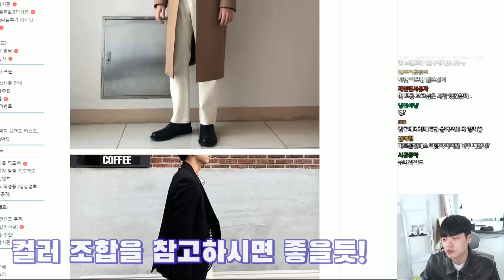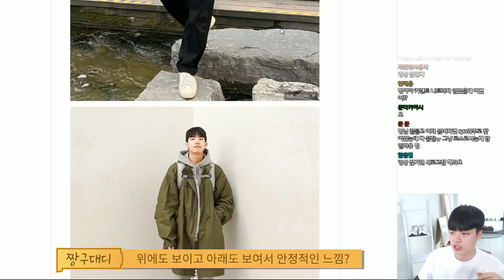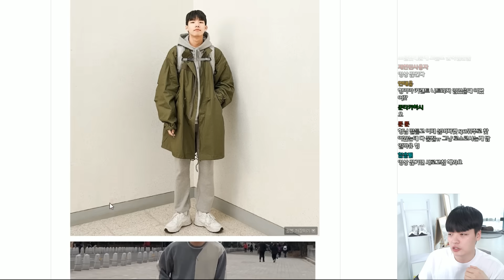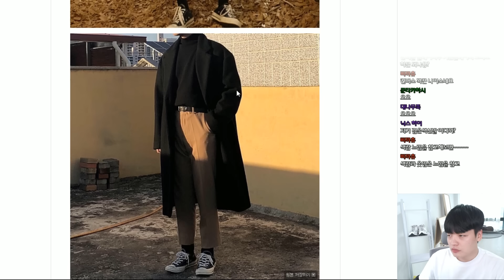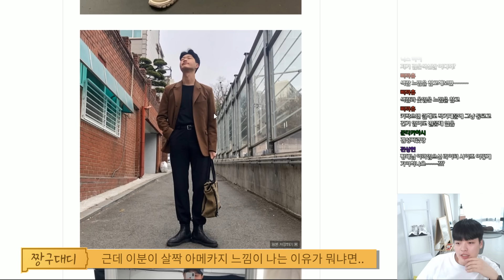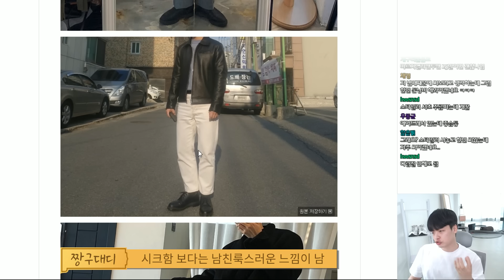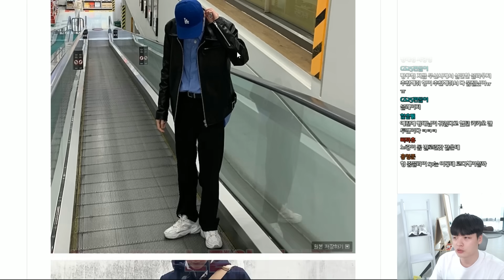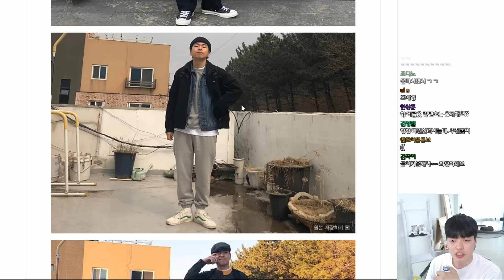카페 예쁜 데일리룩 모음집 3월! 보기만해도 옷잘알됨ㄹㅇ 1편 【코디디렉터】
착용정보
아우터 - 도프제이슨 xl (증정받음)
이너 - 꼼파뇨 (증정받음)

outro